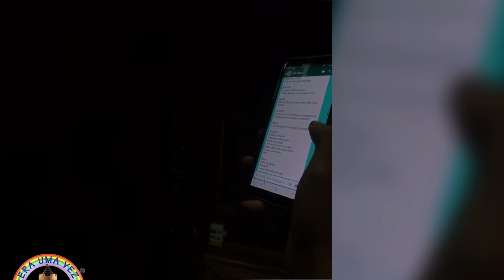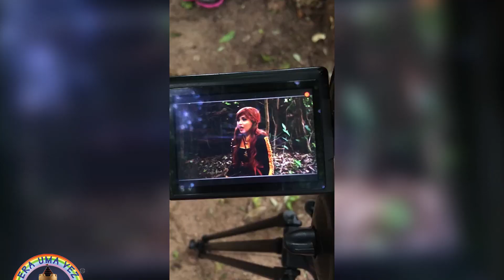Cia Era Uma Vez Introdução FROZEN 2